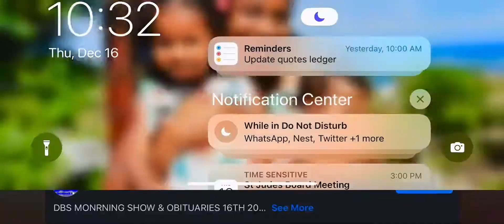DBS TV morning show featuring Debra Tobierre